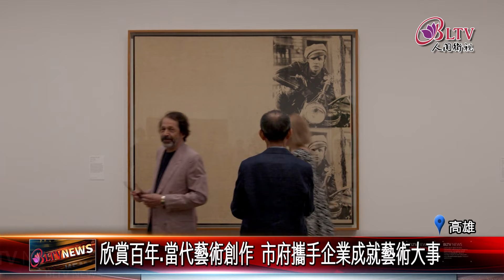20240415百年藝術作品 畢卡索.安迪沃荷空降高美館｜@FGSBLTV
高雄最重量級的藝術特展，即將在6月29號高雄美術館展出，匯集了超過50件藝術作品，並將英國知名美術館的系列特展，一次帶來高雄，高雄市長陳其邁出席記者會，不僅要翻轉高雄文化沙漠的刻板印象，也邀請全國觀眾來港都一飽眼福。